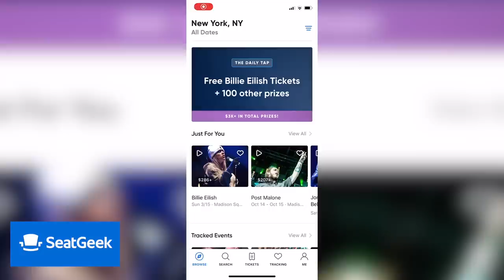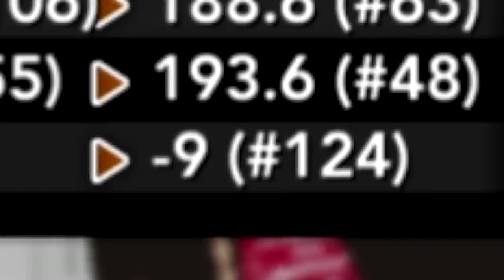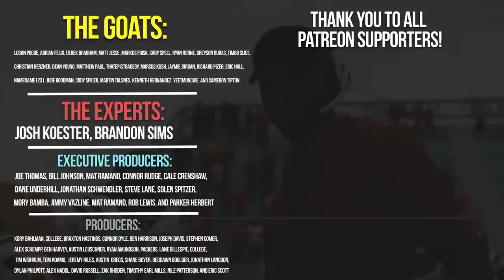95 Speed 6'6" WR is OP! |NCAA 14 Dynasty Ep. 17 (S2)